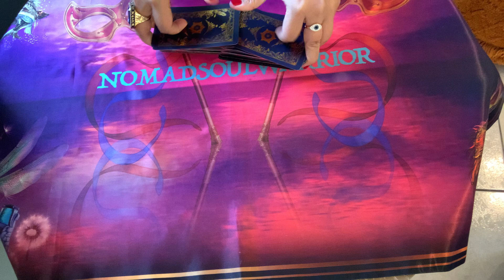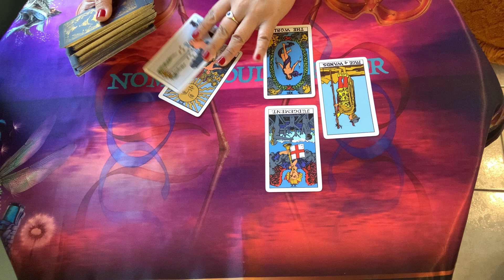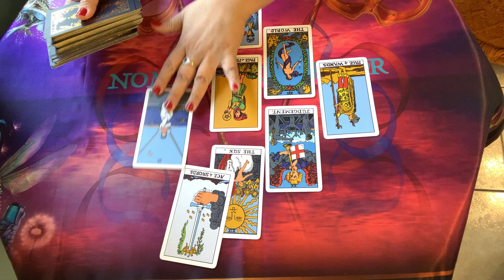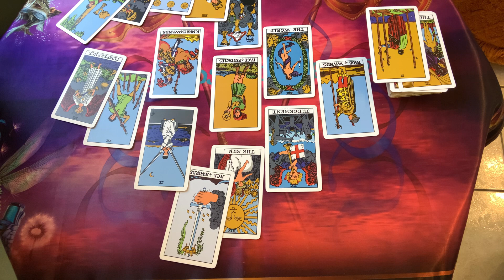GEMINI LOVE July 2021 - You're over them it seems! They're coming back though!